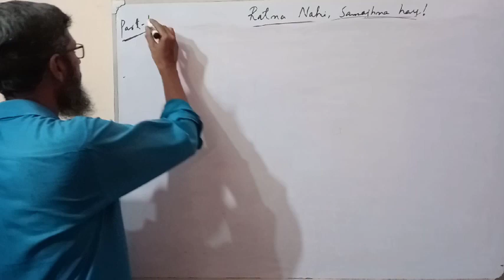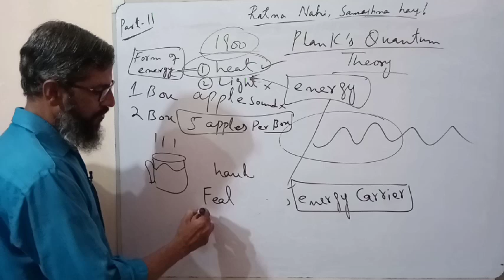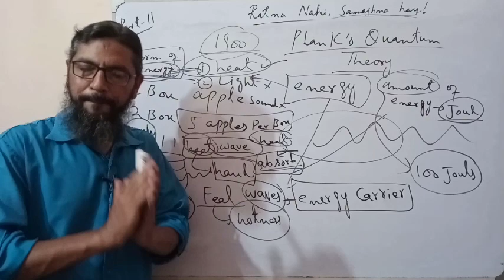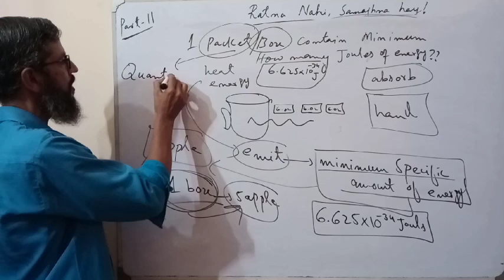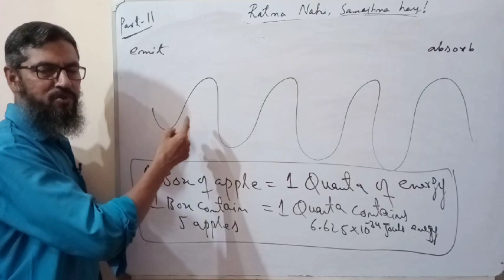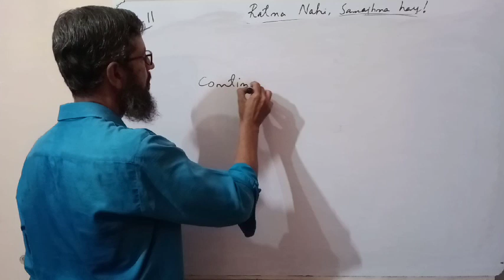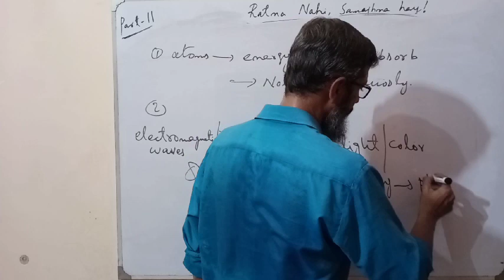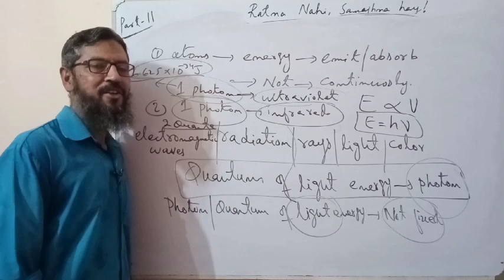plank's quantum theory | structure of atom | class 11 chemistry chapter 2 | sindh board